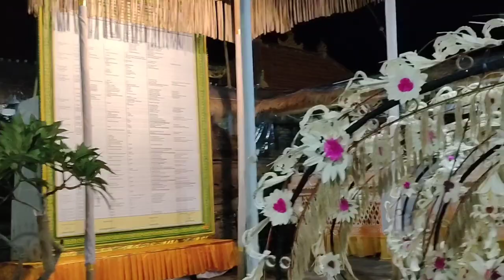KEMBANG LARAS !! Tepat pukul 00.00 WITA... !! ada sesuatu disini..???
Mapag Kajeng Kliwon Nemu Tilem